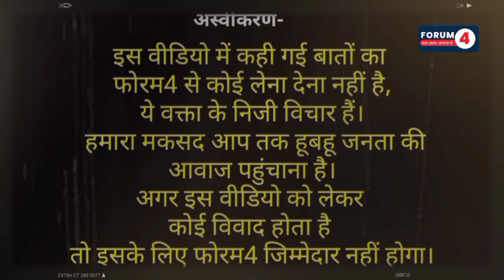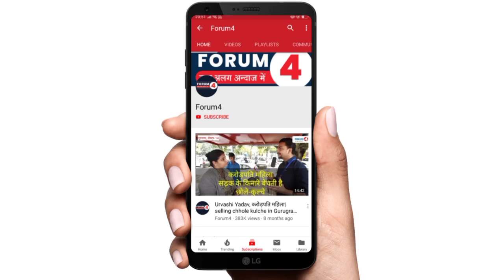बीजेपी के ये नेता बुरी तरह फंसे, हुई फजीहत!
Name- FORUM4
IFSC- SBIN0001707

या फिर आप निम्न लिंक पर जाकर सीधे फोरम4 को सपोर्ट दे सकते हैं-